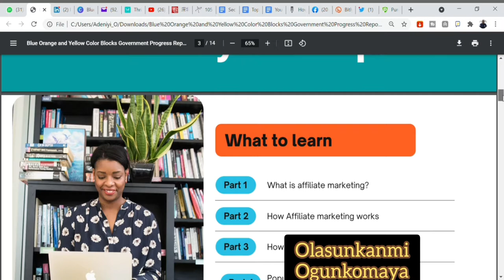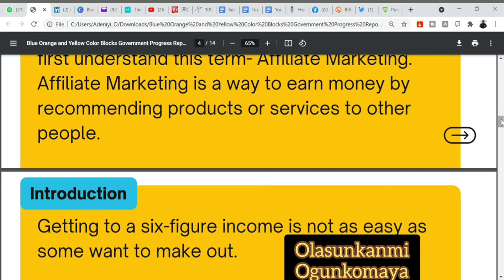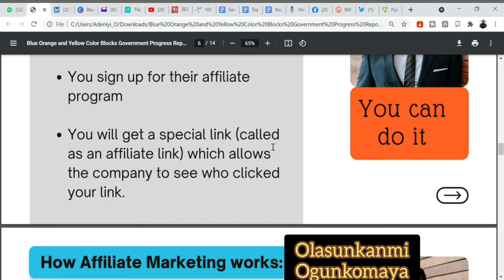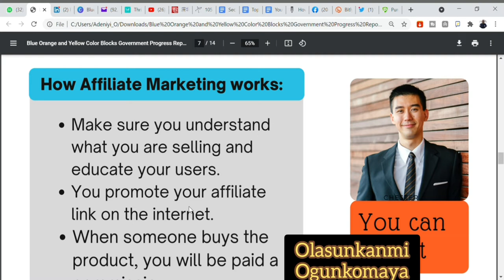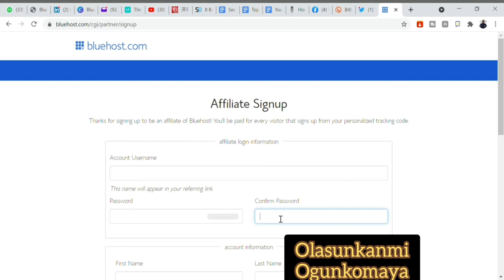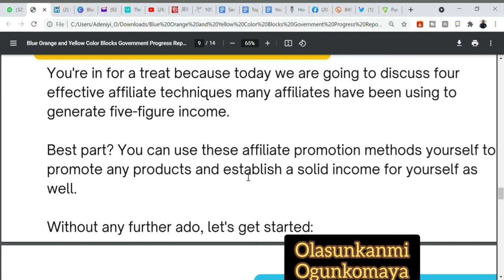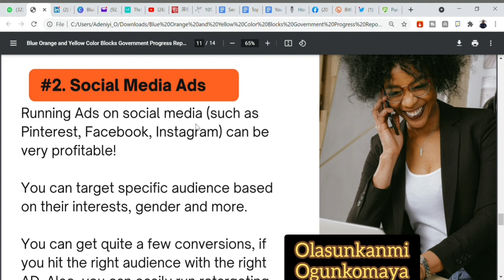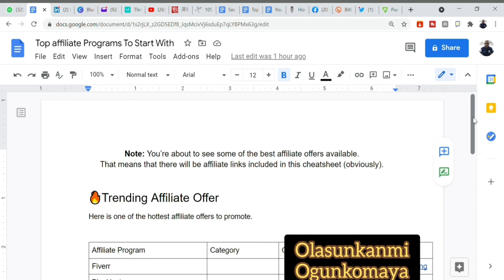How To Start Affiliate Marketing And Make Free Money Online from Home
This is a step-by-step guide on how to make money with affiliate marketing.
 You will learn how to sign up for affiliate programs and how to promote your affiliate links.

Create your own E-learning website within minutes.
This Tool allows you to create your own course and Make Money Easily!

Top Affiliate Programs you can start promoting for money today

Designrr: Thrivecart
Convert any Blog post,Video, Article and PDF into eBooks in 2 minutes

Best Hosting For Your Blog #2 Hostwinds: Hostwinds
Get Special 50% Discounts off On Hostwinds when you use my coupon  ”Sunky50” **60 Day Money Back Guarantee**

Building the best landing pages that convert can be hard , you can copy my free Landing page that converts here:

Make Crypto Money  while you sleep, It’s Not Too Late!

SendOwl - Make money online

Get FREE  Groove Funnel
The Better Way To Create Landing Pages, Build Funnels & easily Sell Digital Products.

GoHighlevel
Get your free trial with GoHighLevel for free landing page builder, Outbound Calling, E-mail Autoresponder, Appointment Automation and Lead generation tools.

Schedule your tweets with Hypefury.
Hypefury saves me dozens of hours every month. I use this app to schedule my daily tweets. So instead of typing them down in the Twitter app, I hop into Hypefury, write tweets for 15 minutes, schedule them, and then proceed to do other stuff.

 Bigspy - Facebook Advert spying tool to monitor your competitors